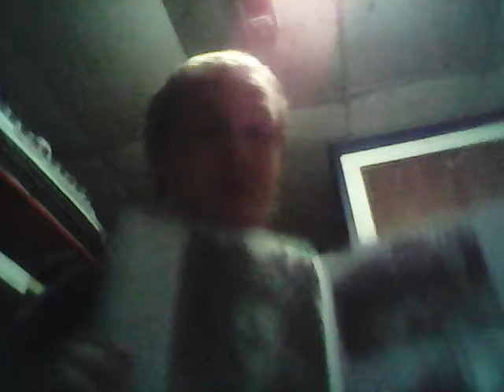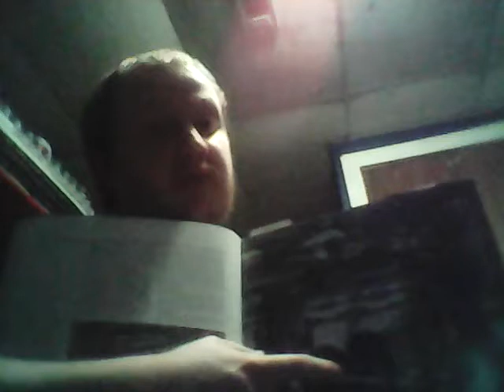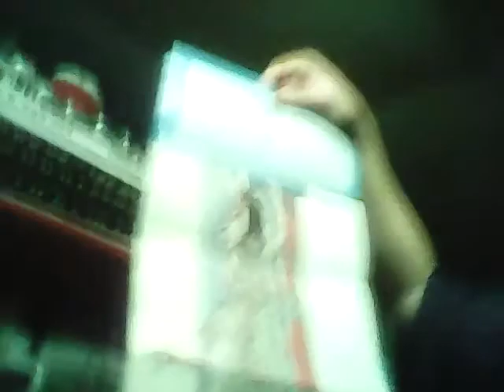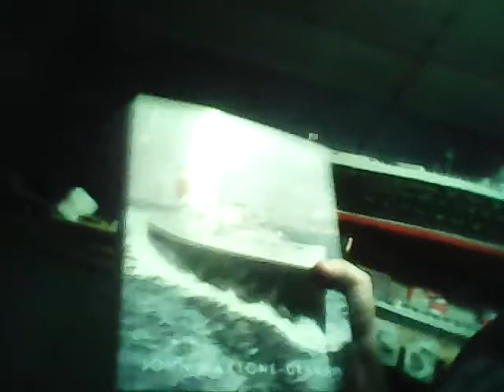critique on john maxtone-grahams ss us book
Me critiquing john maxtone Grahams new ssus book

Warning: there's explicated cussing so watch with care

Thanks.